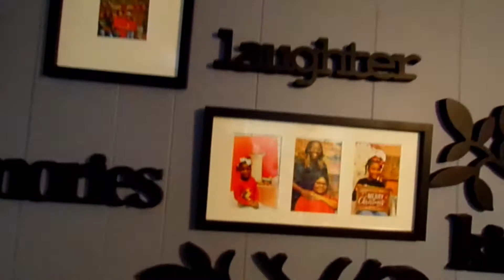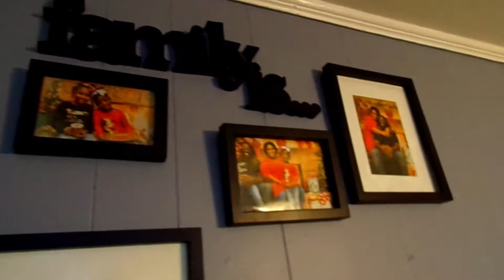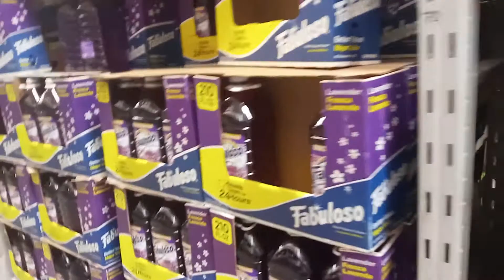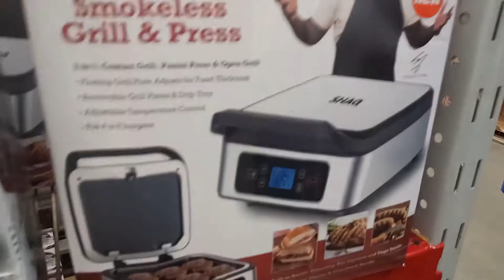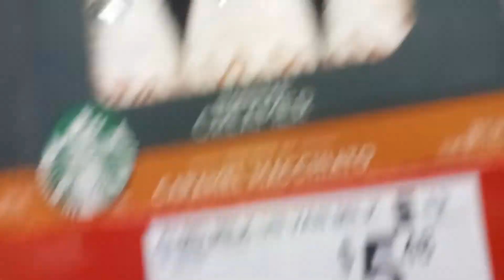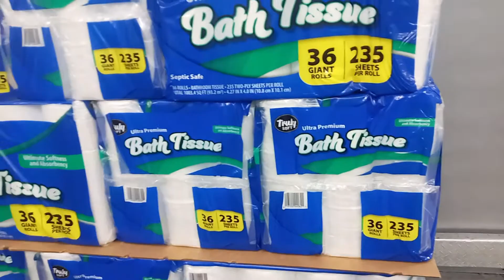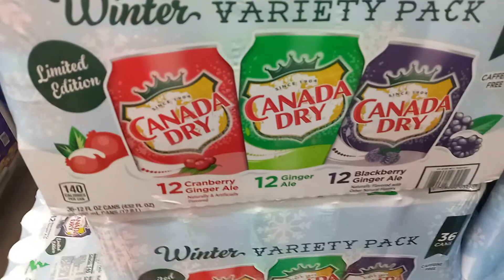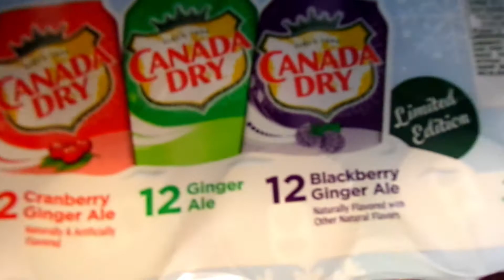A day in my plus size life/Shop with me/Sam's and Wal-Mart Shopping Haul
Hi my loves! Welcome back to another video. Today of my plus size life, you will shop with me at Sam's Club and Walmart. Today I found some things for the house including a variety of drinks that I wanted to try. So come along and shop with me